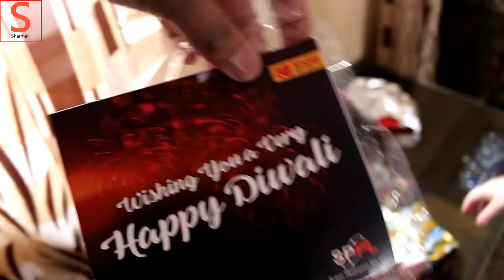#003 Sharmaji Non-Technical - Happy 2nd Birthday Varchasvi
Es series ka ye teesra episode hai jisme Varchasvi ke 2nd birthday ki kuch yaadein hai.

Whirlpool 8.5 kg Semi Automatic Top Load Washing Machine (ACE 8.5 TURBODRY) 12490

Mujhe aapke suggestions ka intezaar rahesga ki es series ko kaise improve kiya jaaye.

Mobile Phones

1. Less thans 5000 - Xolo Era 1X
2. XOLO Era 4GFirst Sale is on March 4h (4G VoLTE, 5" HD,2500 mAH,1.3 Ghz QuadCore)

1. Redmi 3s 2GB Version 6999
2. Coolpad Mega 6999

1. Redmi note 3
2. Redmi 3s Prime 8999 3gb
3. Moto e3 7999
4. Lenovo K5 plus

1. Redmi Note 3 11999
3. Lenovo K5 Note 3GB

1. Lenovo K5 note 4GB
2. Moto G4 Plus
3. Xiaomi Mi Max 14999 Snapdeal 13999 Amazon For Big Screen and Entertainment Purpose.

1. Lenovo Z2 Plus
2. Vibe X3 19999
3. Vibe p1 Turbo 17949

1. Xiaomi Mi5

1. Oneplus 3 27999
2. Moto X Style 26,999

1. Apple iphone 7 60000
2. Apple iphone 7 Plus 72000
3. Galaxy S7 Edge 50999
4. Galaxy S7 43400
5. Huawei P9
6. Asus Zenfone 3 Deluxe 49999

Samsung Evo 32 GB MicroSDHC Class 10 48 MB/s Memory Card 638
SanDisk Ultra 32 GB MicroSDHC Class 10, 600

TV's
Micromax 39C2000HD 99 cm (39) LED TV(HD Ready)
Micromax 40BFK60FHD 102 cm (40) LED TV(Full HD)
VU 40Inch 4k TV
VU 43inch 4k Smart tv

My Tech Gears for Youtube:-
Canon 70D 61995 - Flipkart Amazon Snapdeal
Lavalier Mic ATR3350IS 3599/
Blue Snowball 5499/
Video Editing Software - Wondershare Filmora
My Laptop for YouTube - Lenovo G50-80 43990/